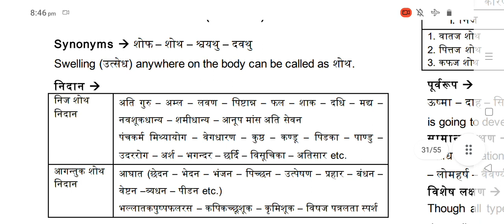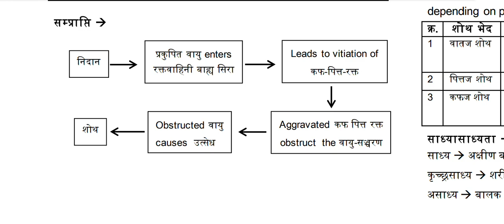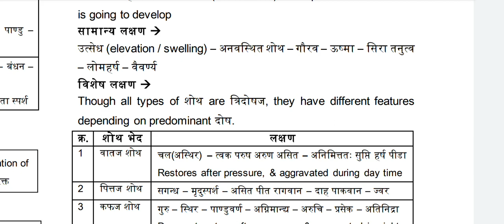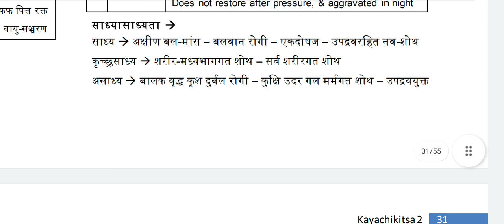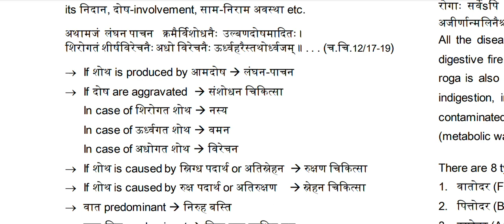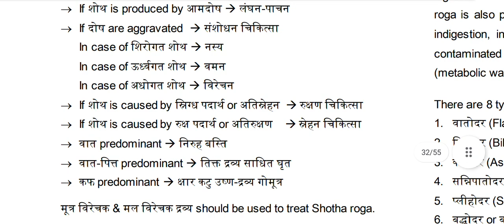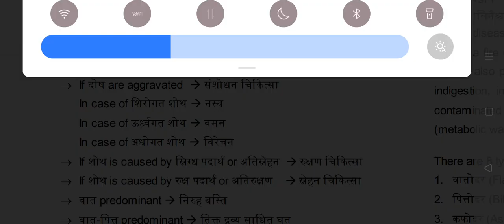शोथ रोग चिकित्सा || shotha Rog chikitsha|| Odema odema shotha @bamslectures17